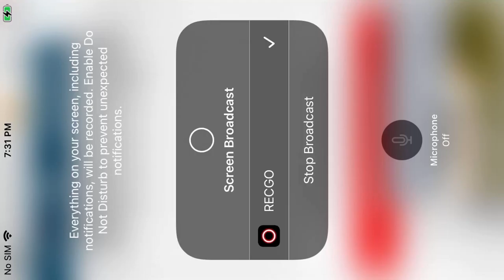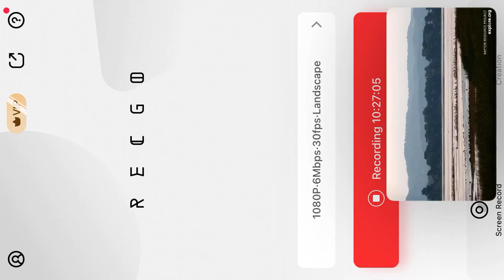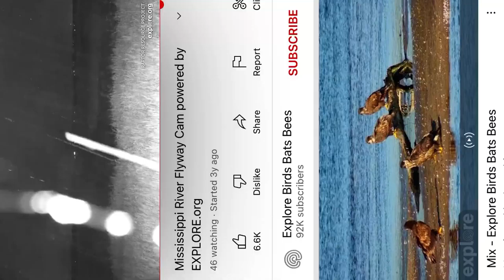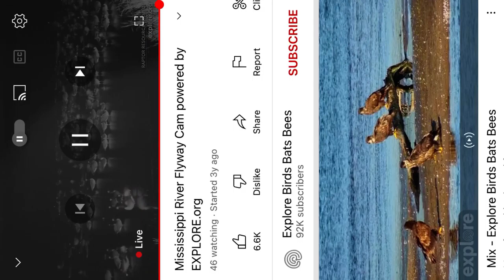MSRVFL 8/7/22 6:45 PM